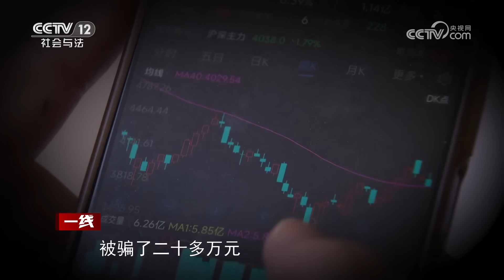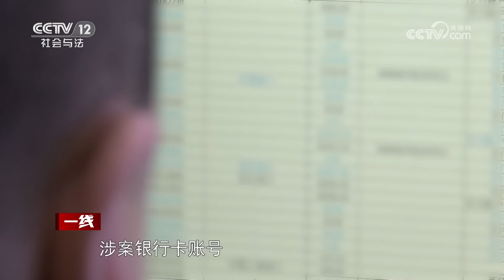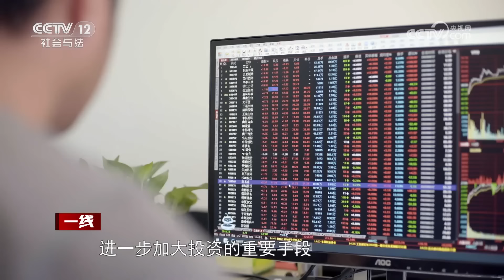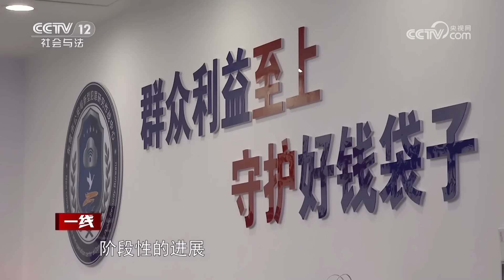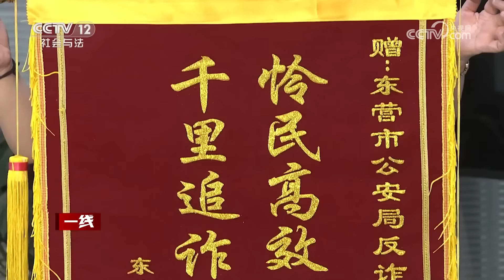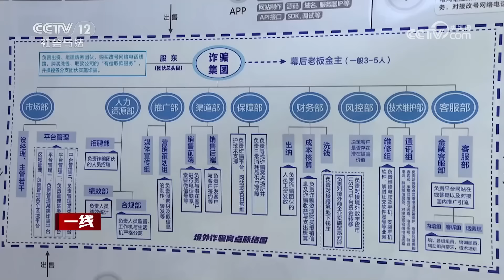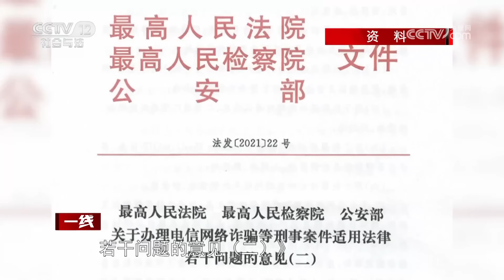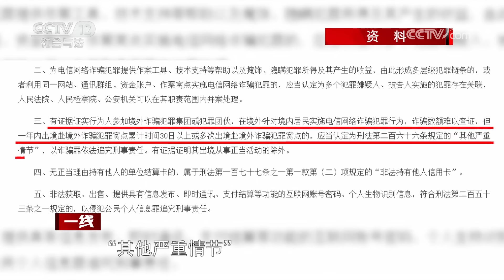《一线》囚禁 殴打 监视 东营市一男子遭遇网络投资理财诈骗 被诈骗人民币二十多万 20230621 | CCTV社会与法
本期看点：2019年12月，这天上午，一个神色慌张的男子急匆匆地走进了东营市公安局河口分局刑侦大队的办公室。报案人王先生在报案过程中告诉民警，仅仅半个多月的时间里，他便在一个投资平台上被骗了二十多万元。接到报案，东营市公安局河口分局刑侦大队十分重视，他们迅速跟东营市公安局新型犯罪研究作战中心进行了沟通，并联合成立了专案组，决定全力侦破此案。